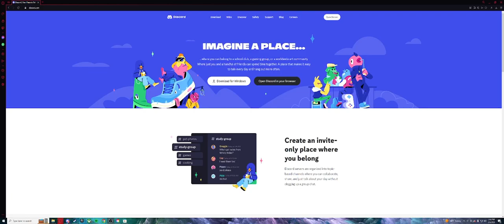How To get your Token on discord (2023)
(Remove the space Between / and d , and the G and the 5)